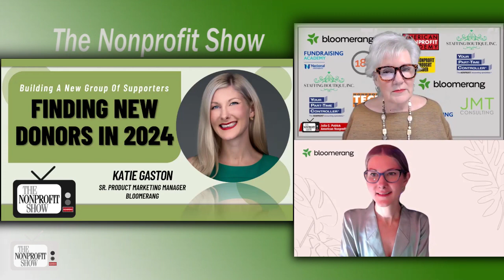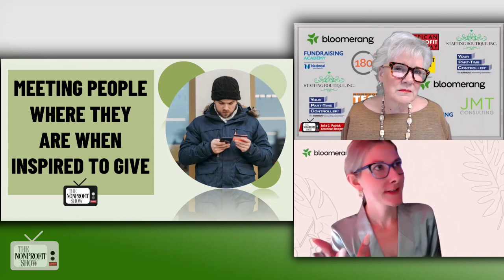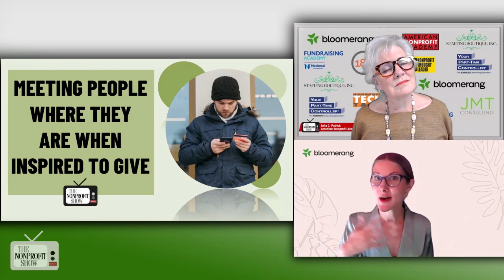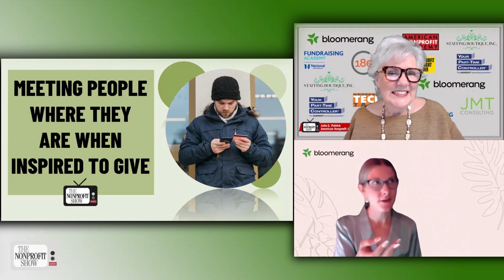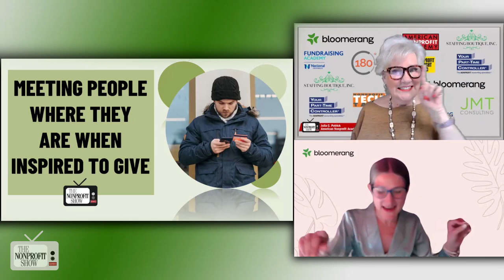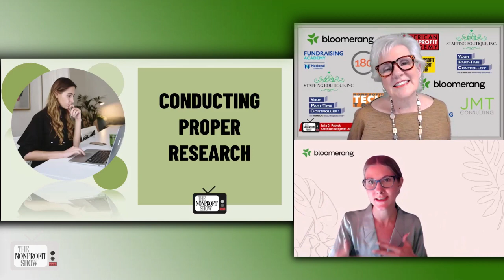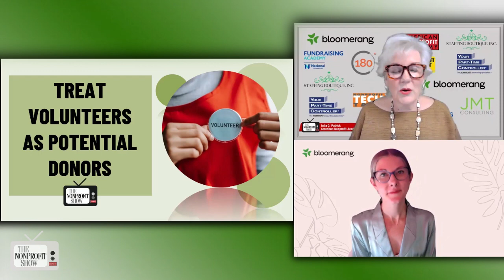How To Find New Donors In 2024 (For Nonprofits)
The transformative potential of strategic fundraising approaches grounded in donor-centricity, digital innovation, and proactive volunteer engagement in 2024.  We are led by Katie Gaston, Senior Product Marketing Manager at Bloomerang, and she talks about meeting donors where they are, leveraging technology, and cultivating volunteer support.  By embracing these principles, nonprofits can unlock new avenues for growth, sustainability, and mission impact.

As Katie begins, being a storyteller is foundational to effective fundraising. She emphasizes the importance of crafting compelling narratives that resonate with donors' values and interests. She states, "We have to share the story in a meaningful way...so that it really resonates with what is meaningful to the individual." This is key for understanding donors on a deeper level and tailoring communications accordingly.

One of the key strategies discussed is the imperative of meeting donors where they are, especially in the realm of digital giving. She notes, "By simply turning on things like Apple Pay and Google Pay, you can increase your donation page conversion rate by 8%." This statistic speaks to the immense impact of integrating user-friendly payment options to enhance donor engagement and conversion.

Continuing, Katie elaborates on the untapped potential of volunteers as donors. Contrary to common apprehensions, she advocates for actively engaging volunteers in fundraising efforts, citing research indicating that 92% of volunteers are likely to donate to the organizations they serve. She says, "Cultivating them and seeing them as potential donors is a massively missed opportunity." , highlighting the importance of recognizing volunteers not only for their time but also for their potential as valuable supporters and donors.

Katie adds her thoughts on donor research, as an advocate for a culture of continuous learning and adaptation, she recommends regular donor research, both qualitative and quantitative, to stay attuned to shifting donor preferences and behaviors. She urges NPO’s to leverage tools like wealth insights and volunteer management systems, enabling more targeted and effective fundraising strategies.